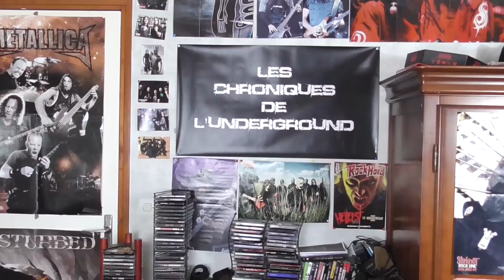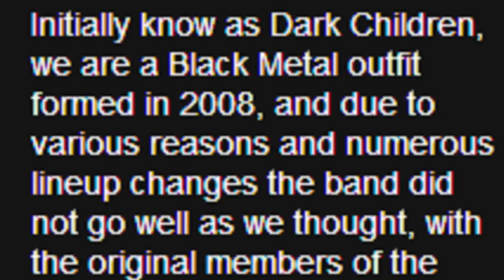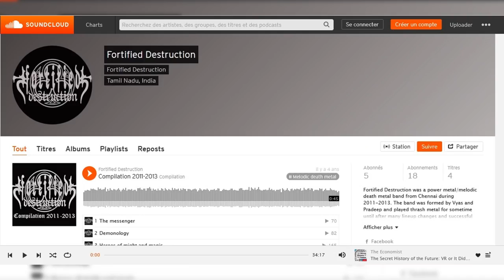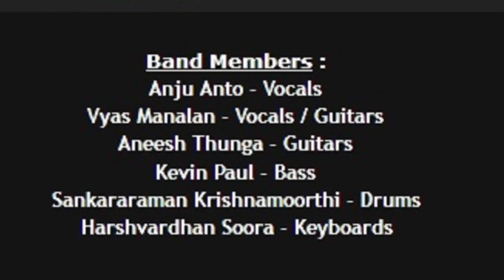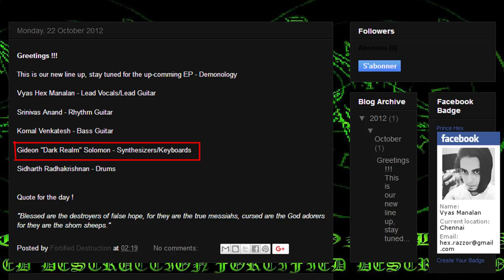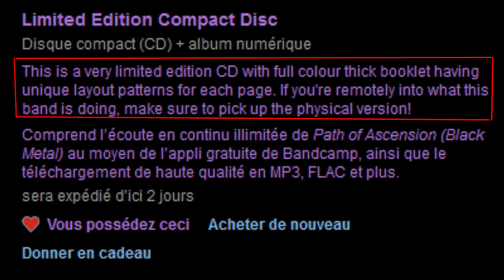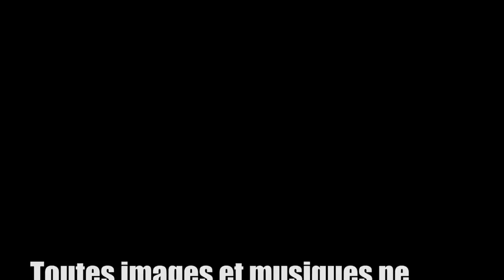La Voie De l'Ascension ? (Diabolus Arcanium - Path Of Ascension)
Ce groupe aurait-il trouvé la voie de l'Ascension ? Est-il possible que ce groupe ait été touché par la grâce et qu'il produise une musique tellement bonne que même Dieu souhaiterait l'écouter ? Découvrez le avec moi en suivant cet chronique de l'album Path Of Ascension du groupe indien DIABOLUS ARCANIUM.